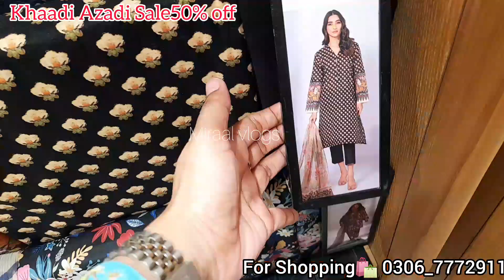khaadi summer sale flat 70%& 50% off |low price summer suits|30 July 2023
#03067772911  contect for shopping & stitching